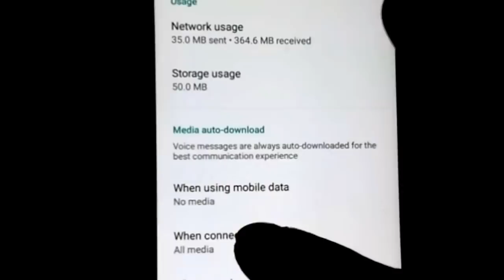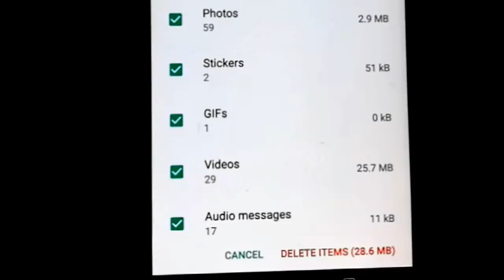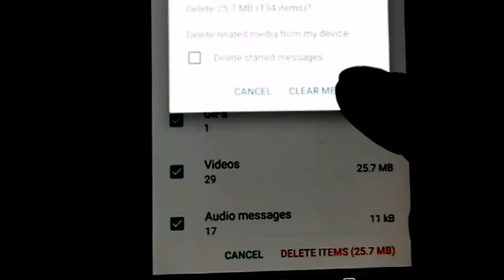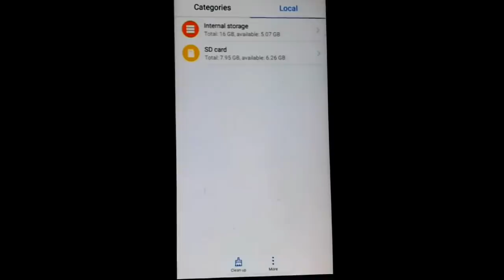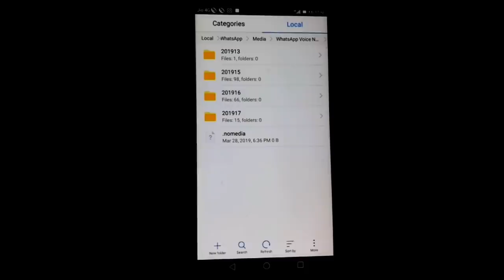how to fix whatsapp media to phone memmory